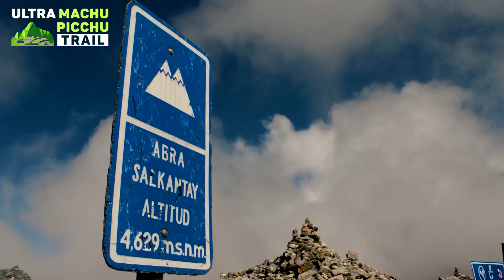Ultra Machu Picchu Trail UMPT 2022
El Mundo cambia y nosotros cambiamos con él”. Vivimos una transformación a nivel mundial que nos ha obligado a modificar nuestras actividades. Te presentamos nuestras carreras de montaña -Trail running-, que te permiten desafiarte a ti mismo y obtener un aprendizaje y experiencia únicas.